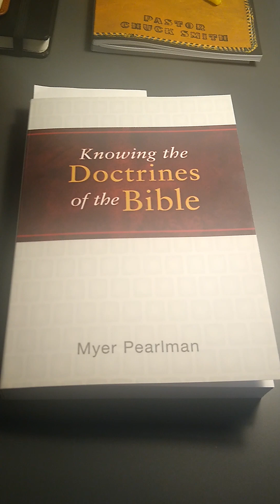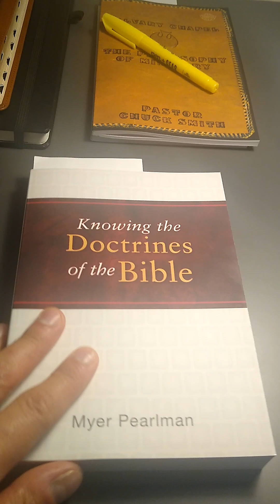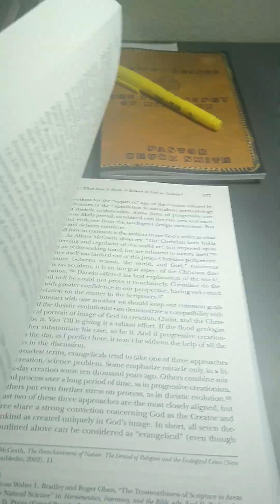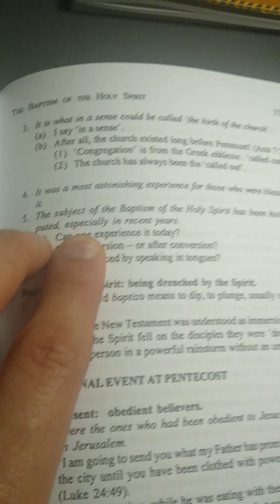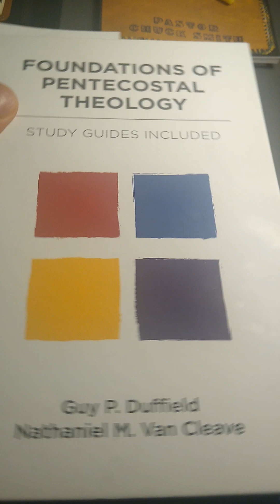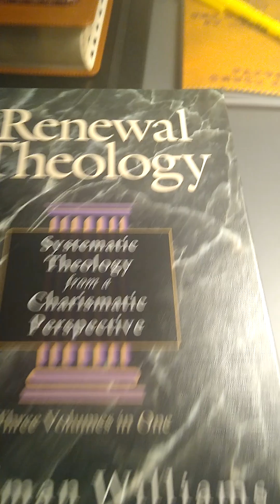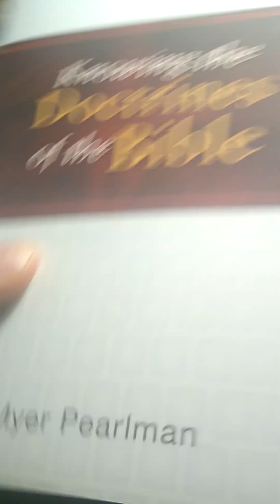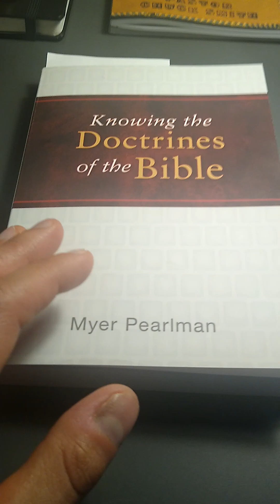Great Charismatic/Pentecostal Systematic Theologies For All Believers